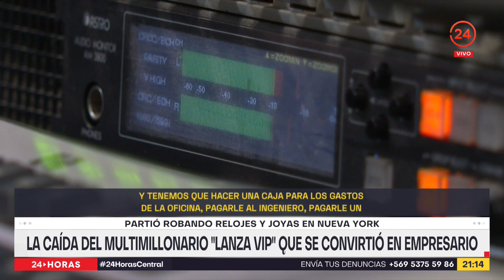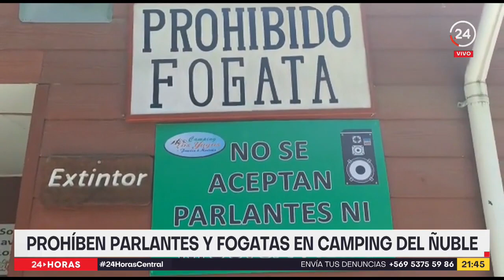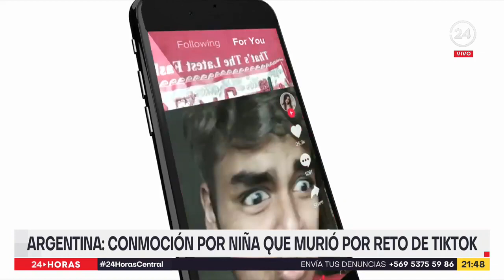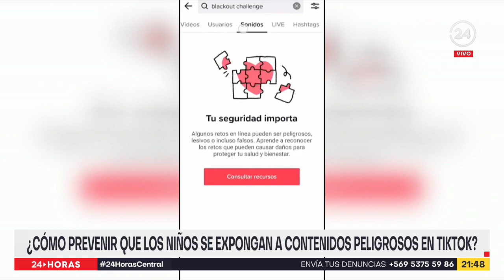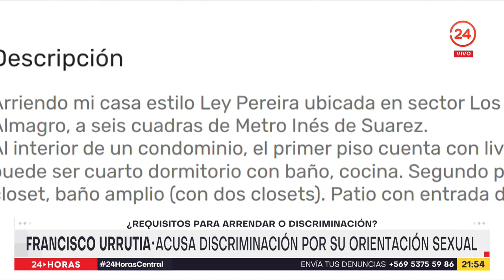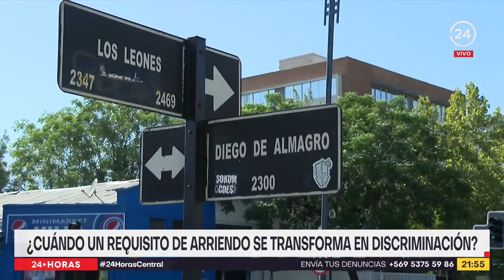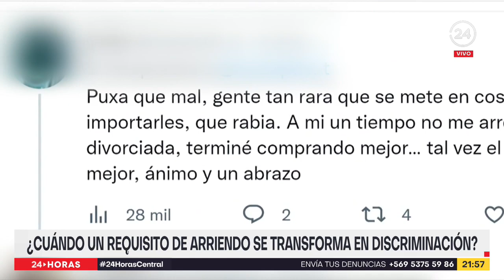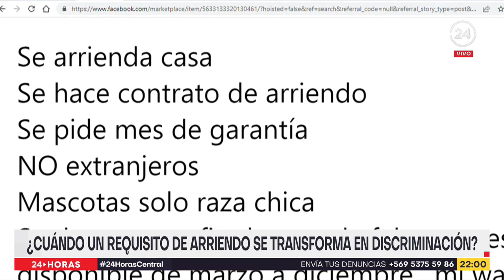24 Horas Central - Lunes 16 de enero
Revisa las noticias más importantes de la jornada con Iván Núñez y Constanza Santa María.